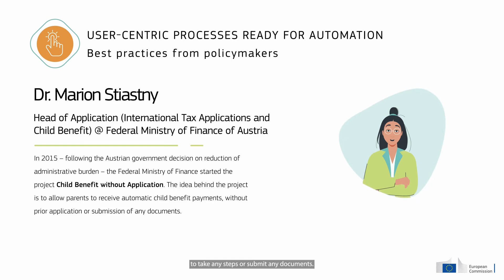1B. User-centric processes ready for automation (testimony)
Now that you have learned about the first component of digital-ready policies - user-centric processes ready for automation - let's gain practical insights into how to implement this concept effectively.

In this video, Dr. Marion Stiastny discusses an innovative project in Austria focused on automatic child benefit payments. Initiated in 2015, this initiative facilitates the proactive disbursement of child benefits immediately after a child's birth, eliminating the need for citizens to initiate any paperwork.

Interested in diving deeper into digital-ready policies?